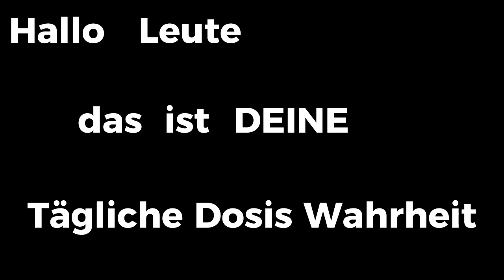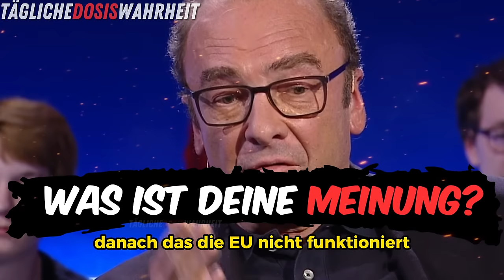🚨 Alice Weidel macht "Experten" platt! 🚨 Ahnungslosigkeit pur! 🤦‍♂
In dieser Folge von "Pro und Contra" ist Alice Weidel von der AfD zu Gast, zusammen mit Robert Menasse, Autor von "Der Europäische Landbote", und Karl Öllinger, einem Rechtsextremismusexperten. Die Diskussion dreht sich um die Themen Migration und die EU. Besonders auffällig ist, dass Robert Menasse und Karl Öllinger häufig ins Wort fallen und Alice Weidel unterbrechen. Dennoch argumentiert Weidel sehr sauber und faktenbasiert, und stellt die vermeintliche Ahnungslosigkeit ihrer Gesprächspartner bloß. Das Video bietet einen Einblick in die hitzige Debatte und die unterschiedlichen Standpunkte der Teilnehmer zu diesen brisanten Themen.

0:24 Migration Politikversagen
1:34 Alice Weidel wird Faschismus vorgeworfen
3:38 Gäste werden Unverschämt
4:58 Experte mit Ahnungslosigkeit
6:37 ...Sie brauchen gar nicht so zu grinsen
7:43 EU Rettung mit frechem Experten
8:20 Schlussworte